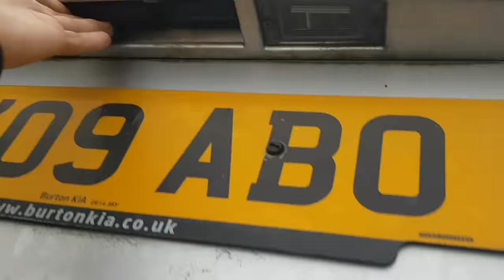UK Gravel Pit PERCH Fishing (TOXIC Algae?)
Find the fishing kit we use here:
Savage Gear Finezze Rod
Okuma Helios 20 Reel

Savage Gear Salt
Okuma Heliuos 30 Reel

T-Tail Minnows
3D Crayfish
3D Roach

We Film With The Following:

Apeman A80
Ieva's Phone
Andys Phone
Main Mic
Lavel Mic